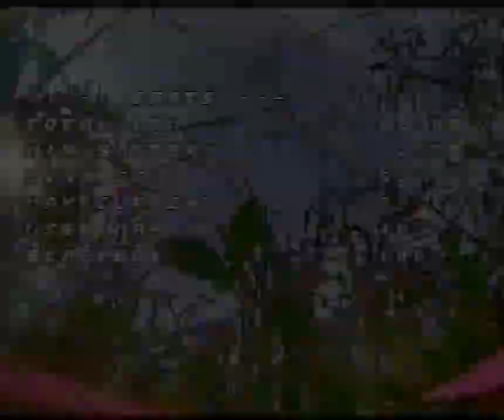Crash compilation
kompilasi latihan seadanya